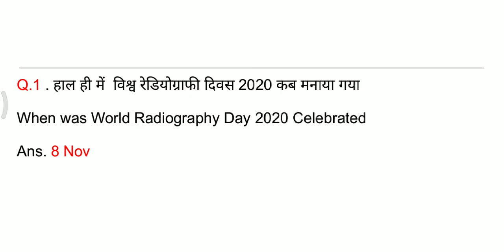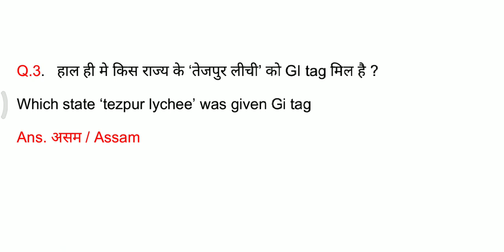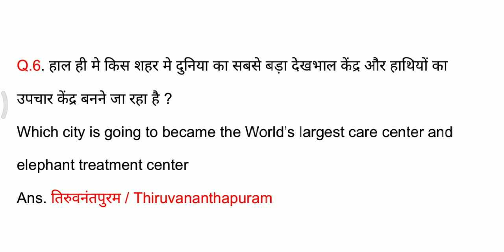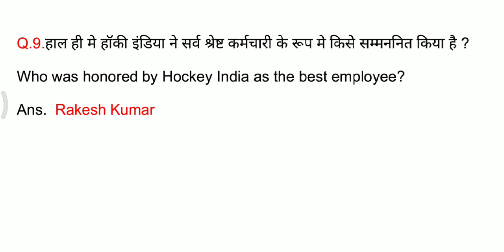09 November Current Affairs 2020 | Important Question For RRB NTPC GROUP D | SSC CGL CHSL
09 November current affairs.

Current Affairs for the upcoming exams in November and December Current Affairs for RRB NTPC

November Current Affairs For Group D
November Current Affairs For Delhi police
November Current Affairs For SSC CGL
November Current Affairs For SSC CHSL

Exam Cover: SSC CGL, SSC CHSL, SSC 10+2, SSC CPO, MTS, UPSC, SI, RRB NTPC, GROUP D, SSC DELHI CONSTABLE & All competitive Exam